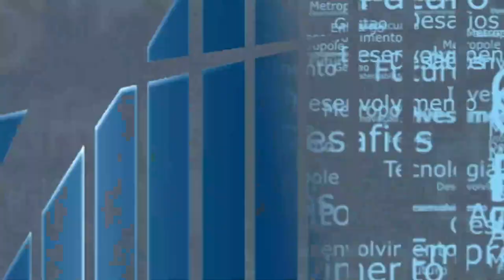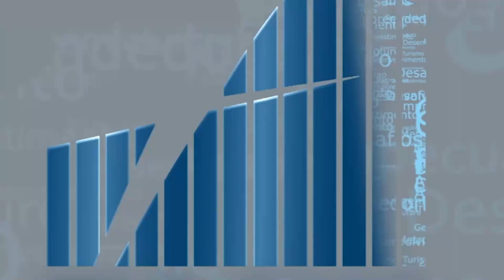Rio em Foco - Retomada audiovisual carioca - Bloco 2